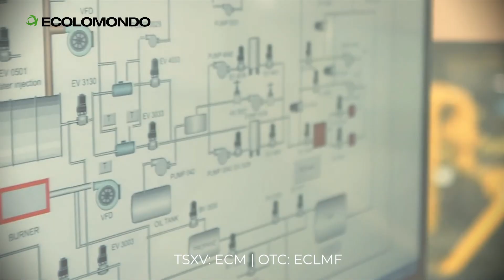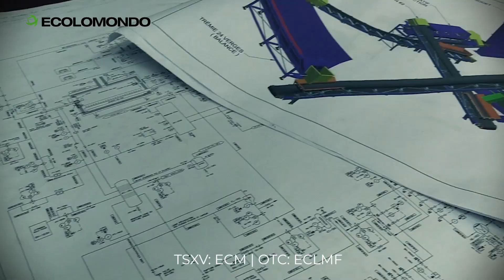Ecolomondo’s Mission Statement - Value Your World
Ecolomondo Corporation (TSXV: ECM, OTC: ECLMF) is a Canadian cleantech company set to become a global cleantech innovator and strategic partner to industry and communities.

Our mission is to mobilize widespread industrial resource recovery and reimagine sustainable waste management opportunities that efficiently transform end-of-life products into high-value circular resources with low-carbon footprints.

We take pride in our proprietary Thermal Decomposition Process or TDP, a green technology that transforms hydrocarbon waste into high-quality and high-demand commodity products that are needed to manufacture industrial and consumer products that we use in our everyday life. We plan to market this technology around the world for the next phase of its global expansion.